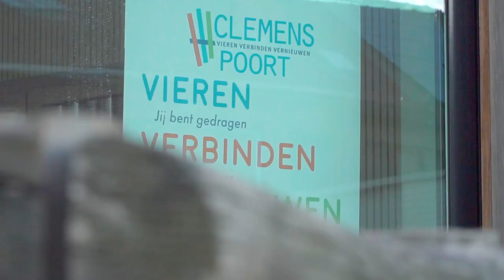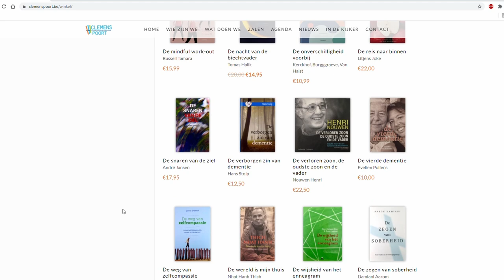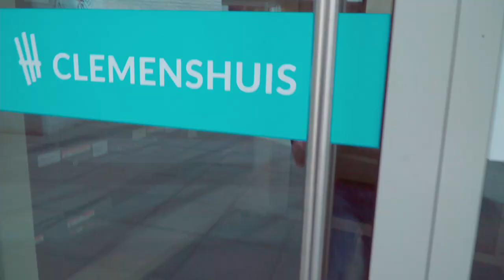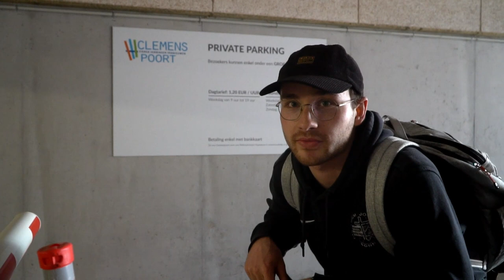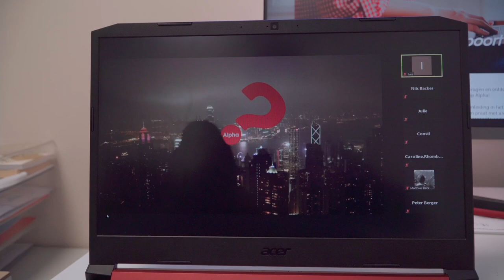Clemenspoort Vlog - vrijwilligerswerk in Gent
De Duitse vrijwilliger Nils neemt je door zijn dag in de Clemenspoort